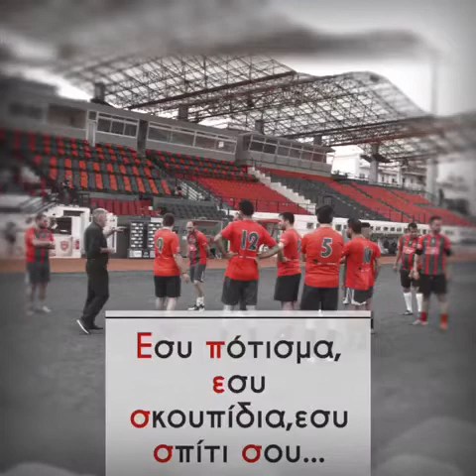Πανιωνιος παλαίμαχοι vs panionianea